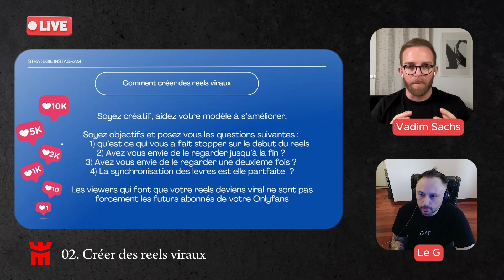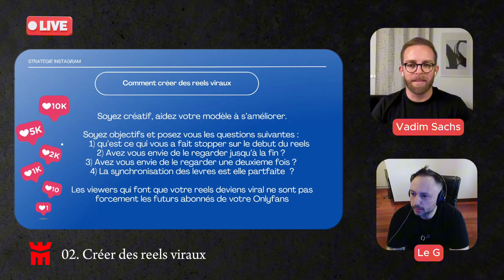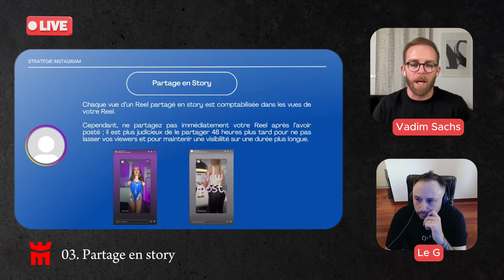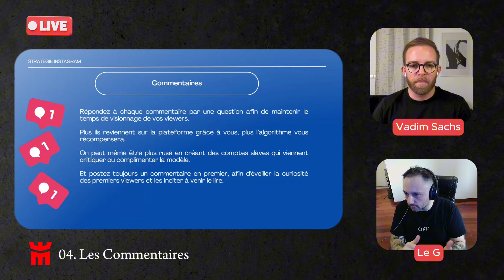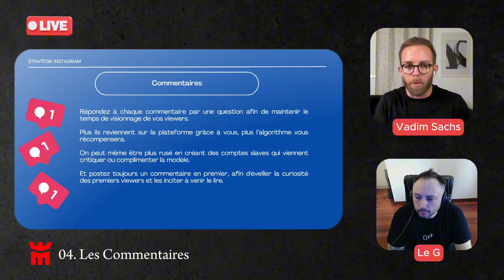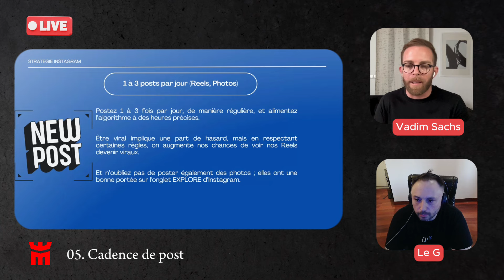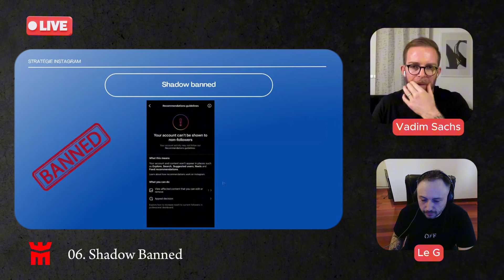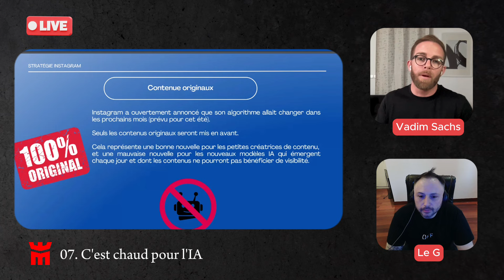OFM : 06 Hacks pour exploser sur Instagram en 2024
Accès à notre Canal Telegram OnlyBuilders (100% Gratuit 100% Utile)

Qui suis-je ?

Je m’appelle Vadim, je suis le fondateur d’OnlyBuilders un écosystème qui accompagne les fondateurs d’agences OFM à devenir rentable grâce à des systèmes simples, mais efficace.